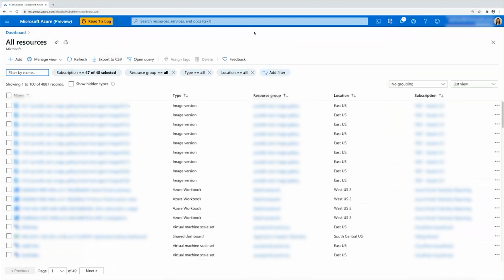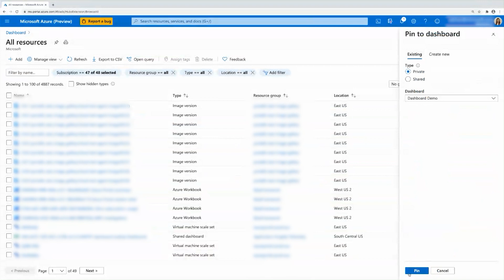How to pin content to your Azure portal dashboard | Azure Portal Series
In this episode of the Azure Portal “How To” Series, learn how to pin content on the portal for easier access and monitoring. We'll go over how to choose a dashboard to pin to and the differences between a private and a shared dashboard.